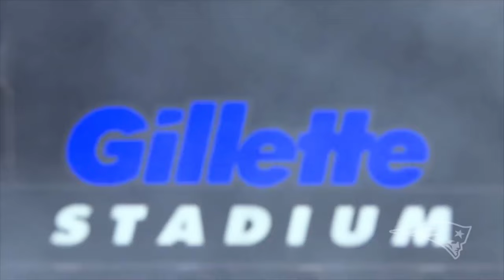Patrick Mahomes - The Revolution